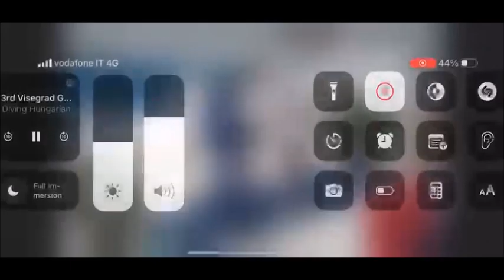EGIDIO ARNIERI PRIMO CLASSIFICATO A BUDAPEST